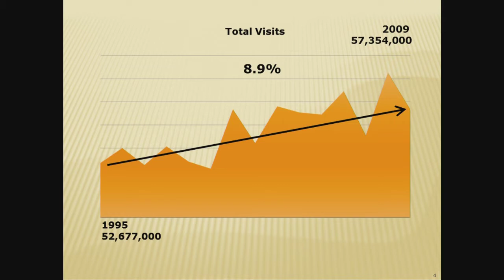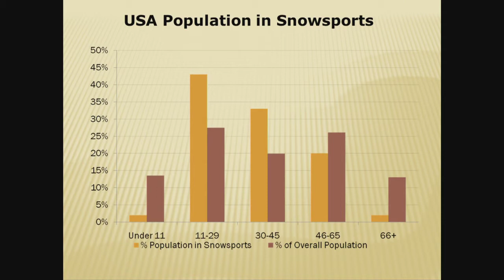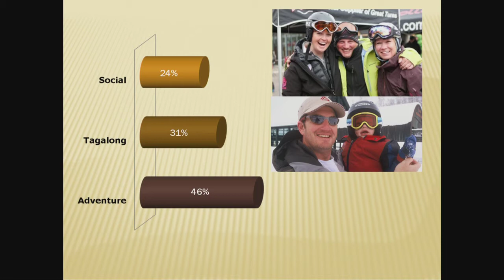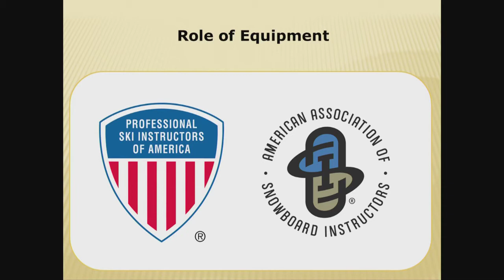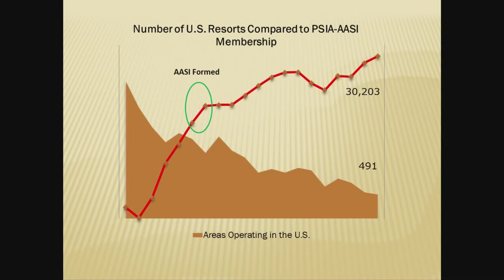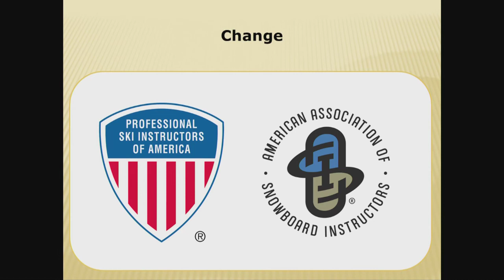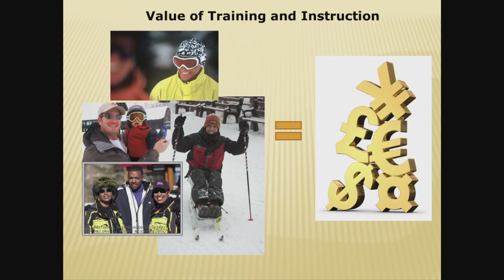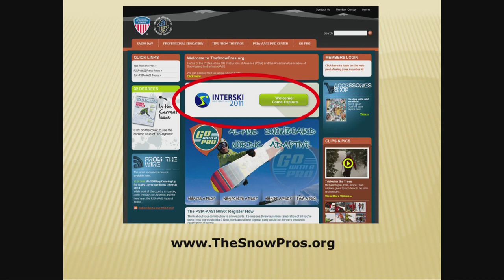Interski 2011 USA Key Lecture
Snowsports for All Ages: US Snowsport Industry Trends and PSIA-AASI's Role. Delivered by PSIA-AASI Executive Director and CEO Mark Dorsey.